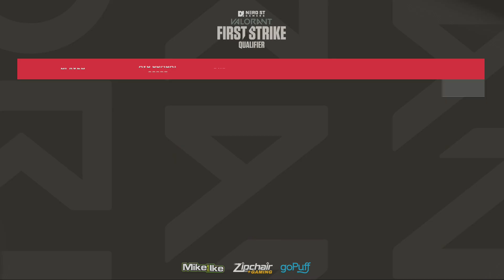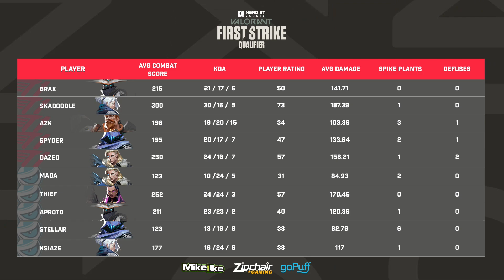T1 vs. LUMINOSITY GAMING - Map 3 | NA First Strike Open Qualifiers (2020)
NA First Strike Open Qualifiers